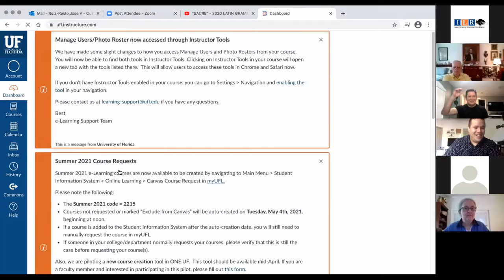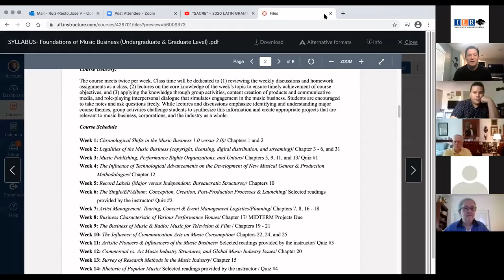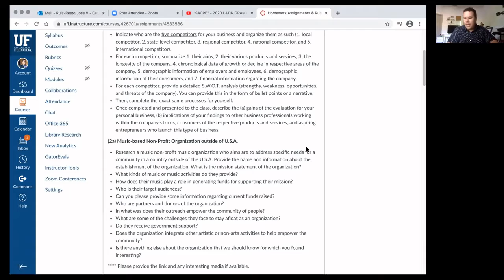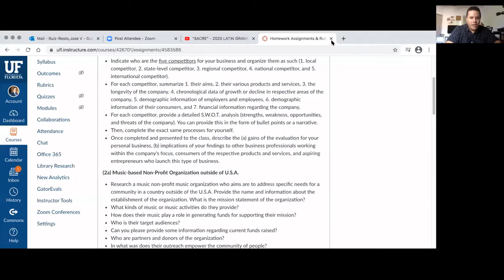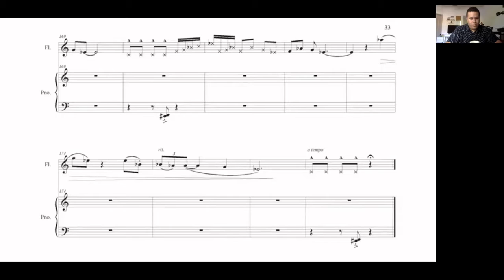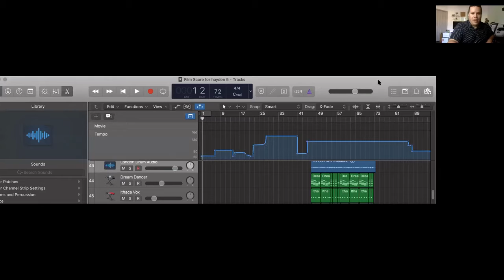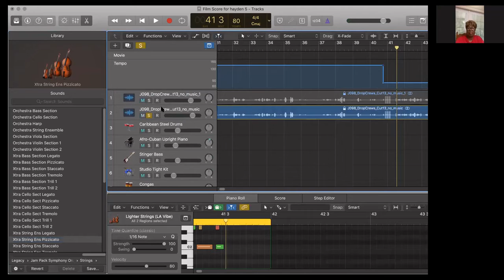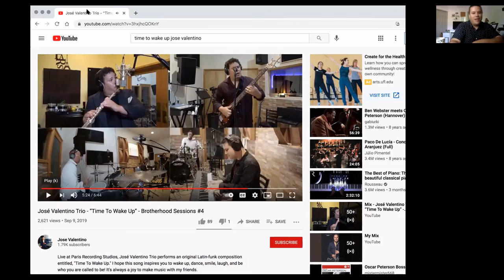Jazz Traditions and the Global Entertainment Industry - Santiago Valentino - Apr. 8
"Meet Santiago Valentino - A New Superstar Music Faculty Member"
Presented by Scott Wilson and Santiago Valentino